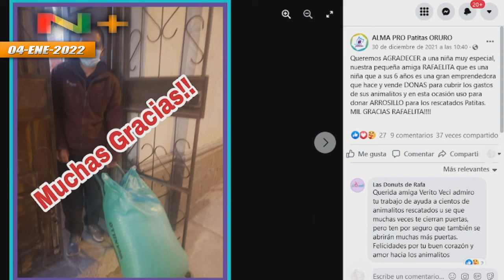Niña de 6 años emprende negocios para rescatar animalitos en Bolivia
A los 6 años inicia emprendimiento para sostener los gastos de albergue y alimentación de animales rescatados.